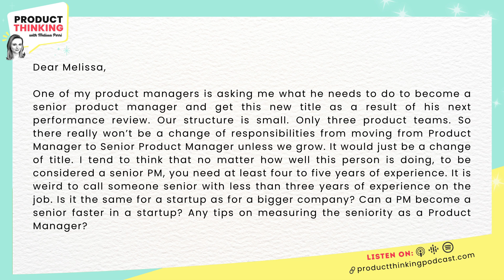Evaluating Readiness for the Senior PM Role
When does a product manager truly earn that coveted "Senior" title? Everyone wants that promotion, but do they deserve it? And how can you tell?

A senior title isn't just about years of experience or following a rigid timeline. It's about consistently delivering at an exceptional level with very little hand-holding required.

A true senior product manager can oversee large, complex product areas while tying their work back to the overarching vision and goals. They engage stakeholders masterfully, tell compelling stories, and clearly communicate how their efforts ladder up to leadership's objectives. You don't have to worry about giving them excessive direction - just point them in the right direction, and they run with it autonomously.

Now in startup environments, high performers can usually reach senior roles faster than at established companies. Why? Because in startups, you ship products and features at lightning speed, allowing individuals to take on bigger responsibilities and prove themselves sooner. So it’s not just about years of experience, but what they actually delivered.

Of course, if someone on your team has their eyes on that senior role, it's crucial to have an open dialogue. Understand their motivations and perspectives, which may differ based on previous work environments. For some industries like banking or consulting, people expect a promotion every two years - that’ show those companies operate. In the software world, the it’s  different.

Evaluate objectively: Are they truly operating at that senior level already? If so, strongly consider promoting them - a worthy investment in top talent. If not, provide clear guidance on the skills and autonomy they need to develop.

You can also explore alternatives like a pay raise to recognize their contributions as they continue growing into a full senior role.

Ultimately, titles are just labels. The real reward is empowering your team to expand their impact through increasing challenges that unlock their full potential. When you cultivate an environment of continuous growth, the titles - and success - will follow.

What does earning a senior product role mean to you? 👇

Listen now 🎧

Do you have a burning product-related question for me? Feel free to submit one here DearMelissa.com and you might find your question featured and answered in an upcoming episode.